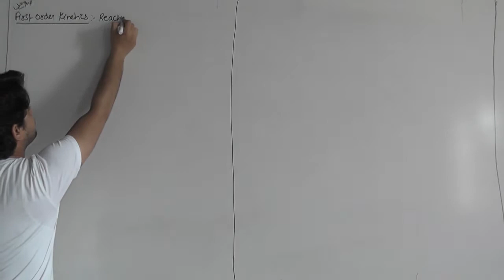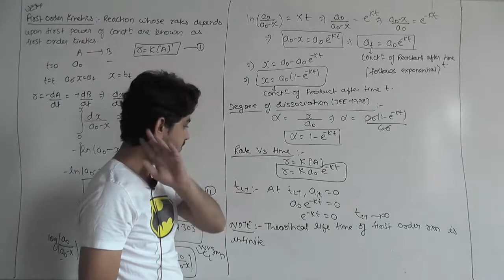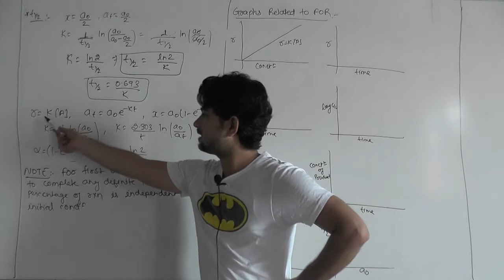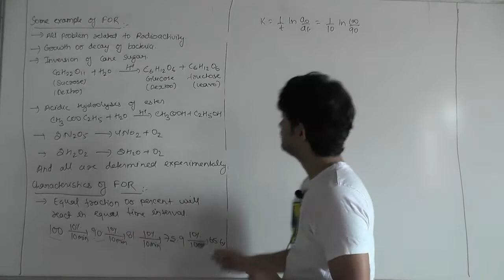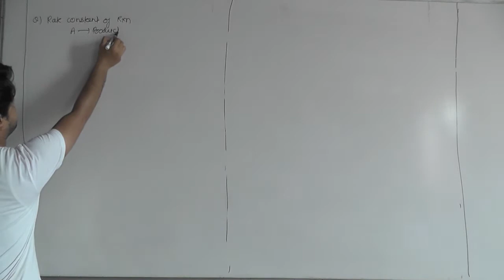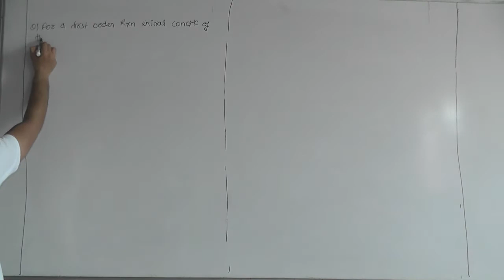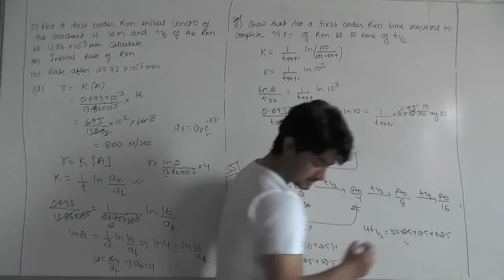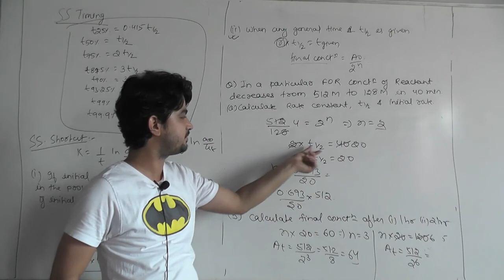Chemical Kinetics JEE Lecture 5